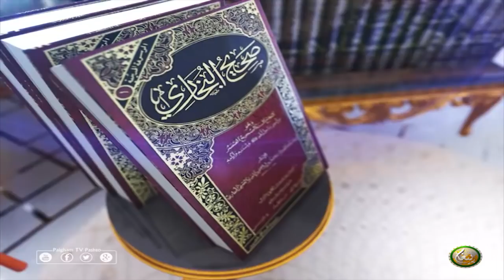Shaikh Abu Hassan Swati | Pashto Bayan 01 | دورہ صحیح البخاري